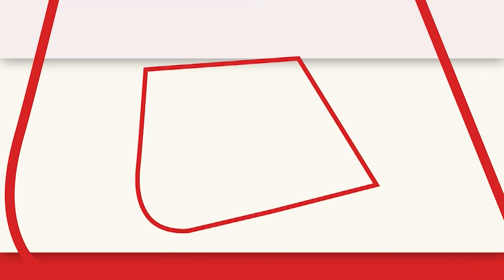Delhi Service Bill बोले Surendra Nagar, कहा- इस बिल से दिल्ली में पारदर्शिता स्थापित की जाएगी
दिल्ली सेवा विधेयक पर चर्चा के बाद इस बिल पर वोटिंग जारी है. लोकसभा से यह बिल पास हो चुका है.दिल्ली सर्विस बिल बोले सुरेंद्र नागर, कहा- इस बिल से दिल्ली पारदर्शिता स्थापित की जाएगी..